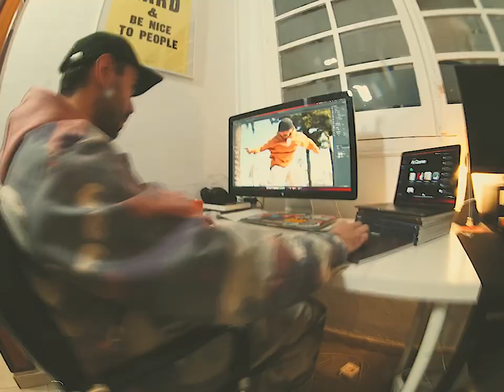Alexandre Grecco, Bruna, Rafael Reis and Vitor Corghi - Doyenne x NikeSb Blazer Low QS